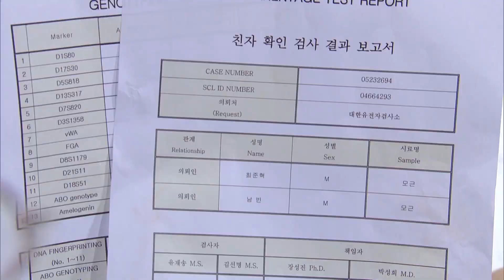(1Click Scene) Get his DNA tested!! [Fatal Promise/ENG,CHN/2020.07.14]